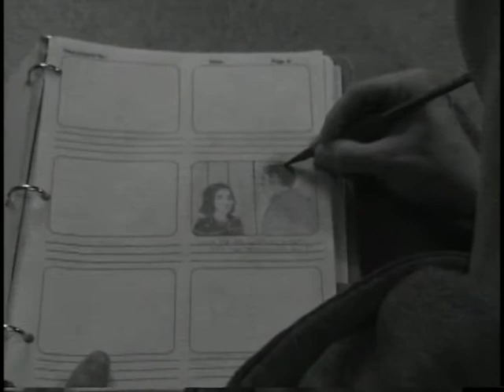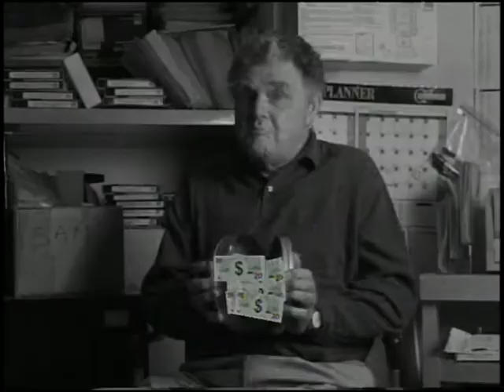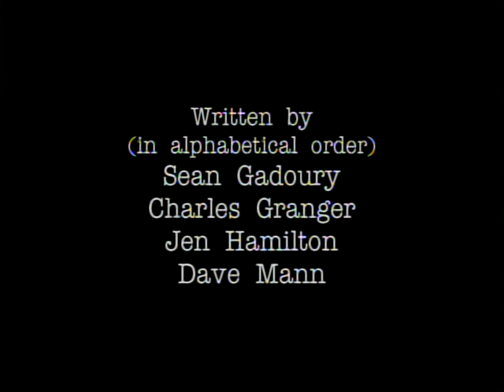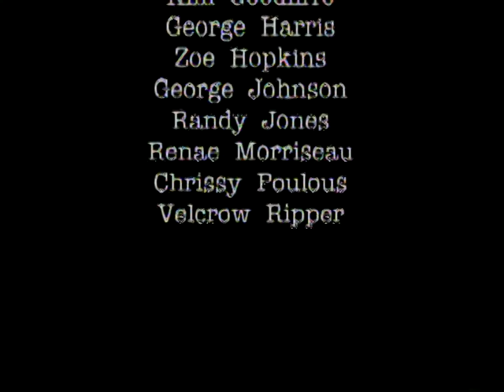Release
Produced at the Gulf Islands Film and Television School during the Independent Media Producer's Program (September 15 - October 11, 2002) by Dave Mann, Charles Granger, Sean Gadoury, and Jen Hamilton.

Is it a film, or is it a movie?